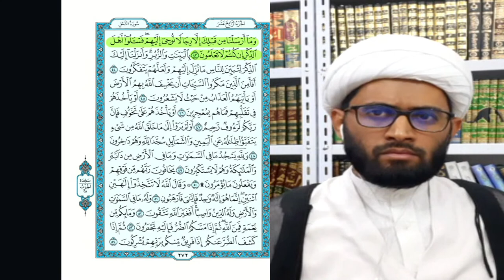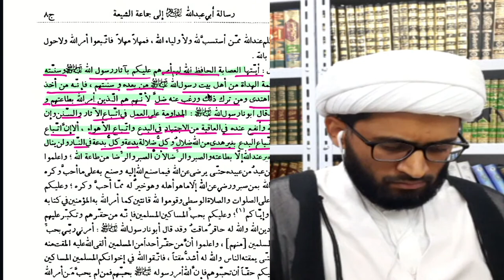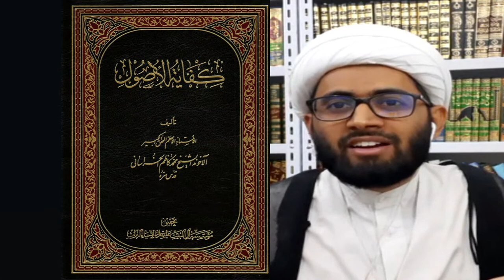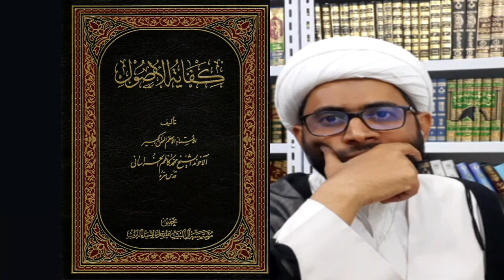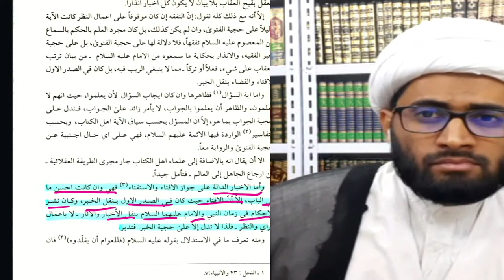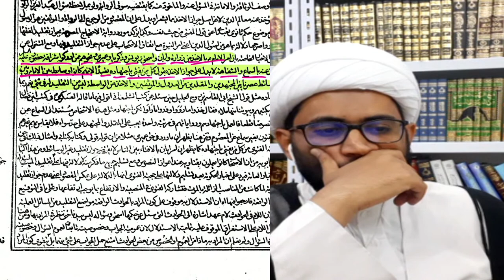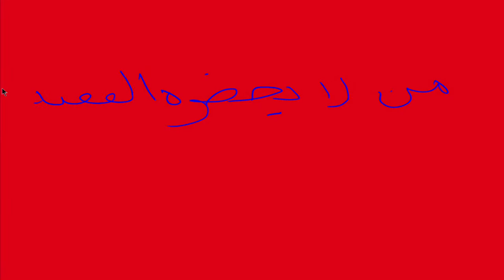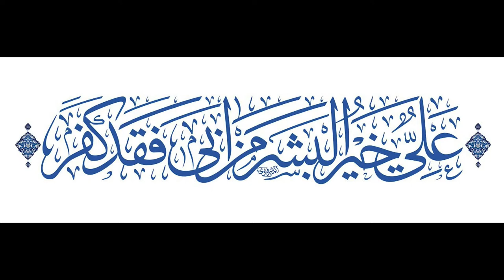Taqlid 29: Taqlid Legit or Heresy?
تقلید پر سوالات و جوابات
NOT a Debate.  Just a Conversation.

آپ براہ راست شو کے اختتام پر مجھے فون یا واٹس ایپ کے ذریعے کال کرسکتے ہیں۔ شکریہ

آپ براہ راست شو کے دوران ، میری تقریر کے بعد (یعنی جب میری تقریر ختم ہوجائے اور پروگرام ختم ہونے سے پہلے) ، مجھے مندرجہ ذیل لنک یا فون نمبروں کا استعمال کرکے کال کر سکتے ہیں۔ تاکه اگر آپ کے پاس موضوع سخن سے متعلق کوئی سوال یا تنقید ہو تو  ہم اور آپ دوستانہ اور احترام سے بات چیت اور گفتگو کرسکیں :
Phone Numbers:
واٹس ایپ نمبر:
براہ کرم نوٹ کریں: میں واٹس ایپ کالز لینے کو ترجیح نہیں دوں گا۔
براہ کرم نوٹ کریں: آپ براہ راست شو کے دوران ہی کال کرسکتے ہیں۔
اگر آپ لنک استعمال کرتے ہیں تو کال مفت اور مجانى طور پر کردی جائے گی۔
آپ کا شکریہ!